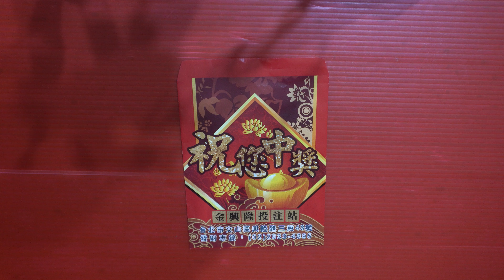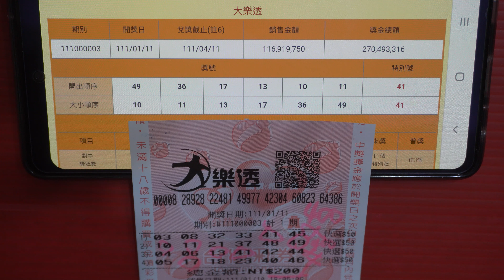[大樂透] 買些彩券來對獎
大樂透買些彩券來對獎